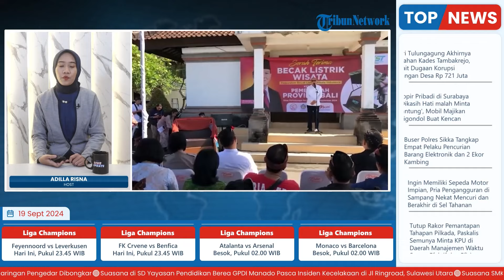PBLI Launching Becak Listrik Wisata Buatan Anak Negeri, 'BEST' Diserahkan ke Pemprov Bali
Laporan wartawan Tribun Bali - Zaenal Nur Arifin
TRIBUN-VIDEO.COM - Paguyuban Becak Listrik Indonesia (PBLI) hari ini meluncurkan becak listrik wisata buatan anak negeri.

Becak listrik wisata yang diberi nama BEST ini diluncurkan di Kantor Dinas Perhubungan Provinsi Bali.
BEST sendiri memiliki kepanjangan Bali Eco Smart Tourism.

Peluncuran dilakukan oleh Ketua PBLI Mayjen TNI (Purn.) Glenny Kairupan disaksikan oleh Kepala Dinas Perhubungan Provinsi Bali yang mewakili Pj Gubernur Bali, I Wayan Samsi Gunarta.

Program: Live Update
Host: Adila Ulfa Muna Risna
Editor Video: Latif Ghufron Aula
Uploader: Unzila AlifitriNabila